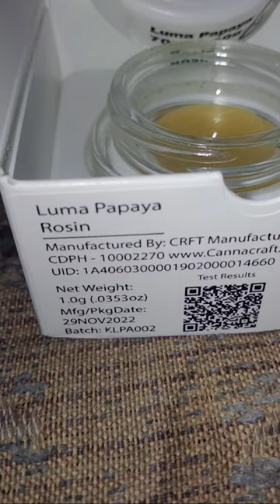KALYA EXTRACTS - LUMA PAPAYA - LIVE ROSIN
NEW KALYA CLUB DROP! - AMERELLO - LIVE ROSIN - NEW DISPOSABLE VAPE PEN